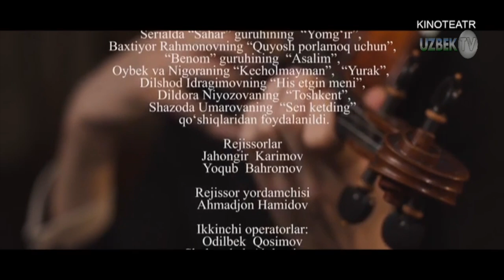"Дилозор" 11-қисм ўзбек сериали | "Dilozor" 11-qism o'zbek seriali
"Дилозор" ўзбек миллий сериали
"Кинотеатр" телеканали
Ўзбекистон Миллий телерадиокомпаниясининг "Дунё бўйлаб"  ҳамда "Кинотеатр" телеканаллари буюртмасига биноан "Ўзбектелефилм" маҳсулоти
Сценарий муаллифи Муқаддас Усмонова
Бастакор Дилшод Каримов
Продюсерлар Ёқуб Баҳромов, Комил Ражабов
Саҳналаштирувчи рассом Қаҳрамон Маткаримов
Саҳналаштирувчи режиссёрлар Азиз Мардонов, Отабек Ибрагимов
Саҳналаштирувчи тасвирчи Равшан Мирзакамолов
Бадиий маслаҳатчи Музаффархон Эркинов
Овоз режиссёрлари Фарҳод Шокаримов, Авазжон Алимов
Монтаж режиссёри Шерали Турдиалиев
Декорация бўйича рассом Беҳзод Мардонов
Либослар бўйича рассом Нигора Пўлатова
Грим бўйича рассомлар Ферузахон Жонибекова, Маҳбубат Исанова
Овозлаштирувчи режиссёр Алимардон Қиличев
Режиссёрлар Жаҳонгир Каримов, Ёқуб Баҳромов
Маъмур Меҳринисо Ваҳобова
Муҳаррир Гулмира Мусаева
Ролларда:
Ферузабону Юсупова
Ўлмас Сориев
Дурдона Қурбонова
Жавоҳир Отаёров
Асал Йўлдошева
Шоҳруҳ Ҳамдамов
Улуғбек Рустамов
Ҳамза Ҳасанов
Меҳринисо Ваҳобова
Худоёрхон Аҳмадхонов
Мунаввара Абдуллаева
Нигора Каримбоева
Ҳамид Тўхтаев
Раъно Шомирзаева
Санжар Сатторов
Маърифат Ортиқова
Саидаълохон Маъсудхонов